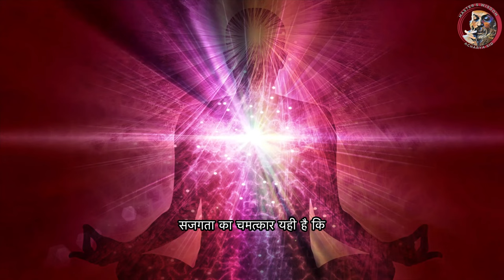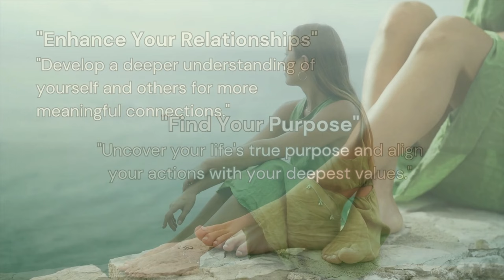मुस्कान और मुखौटा: सत्य की तलाश